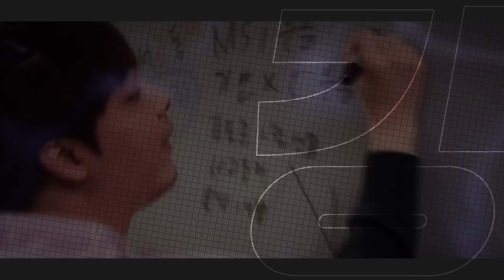07.13｜BRO vs KDF 하이라이트｜다시 보는 방구석 LCK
00:00 인트로
00:31 1세트 밴픽
01:09 1세트 밴픽구도
01:44 1세트 인게임
14:07 1세트 종료와 POG
14:39 2세트 밴픽
15:29 2세트 밴픽구도
15:39 2세트 인게임
26:24 2세트 종료와 POG
26:58 3세트 밴픽
27:52 3세트 밴픽구도
28:05 3세트 인게임
38:01 3세트 종료와 POG